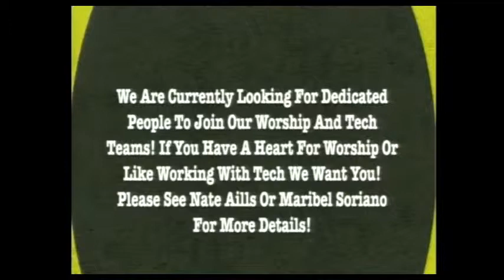The Unseen War Sermon 5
WHY IS LIFE SO TOUGH?
This week, we're going to look at the second enemy of our soul - living in a broken world.  We will deal with this question:  Why is life in this world so tough! Everything seems to be a battle.  Nothing is easy.  The fact is, life is tough!  This question has been asked by millions of people, and was actually asked thousands of years ago by a guy named Job.  In Job 7:1, he says "Why is life so hard?  Why is life so hard?  And why do we suffer?"
James is the most practical book in the New Testament. Without any fanfare or introduction, James just jumps right into addressing this question of "Why is life so tough?"  In James 1:1, he announces who he is and then, in verse 2, he says, "Consider it pure joy, my brothers, whenever you face trials of many kinds..."  How would you like to get a letter like that? "This is a letter from me... You got problems? Be happy!"  The key is the phrase "because you know" - "Consider it pure joy, my brothers, whenever you face trials of many kinds because you know that the testing of your faith develops perseverance."